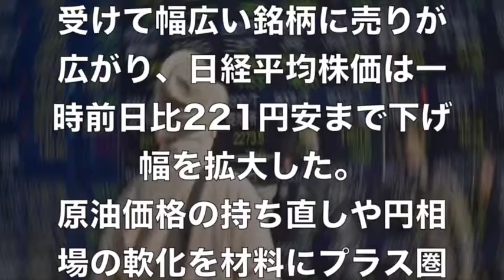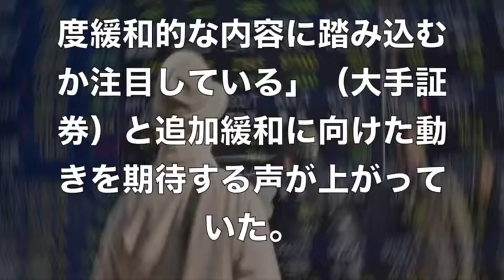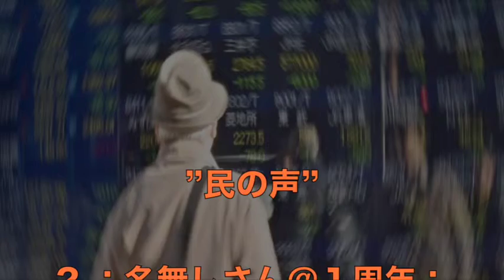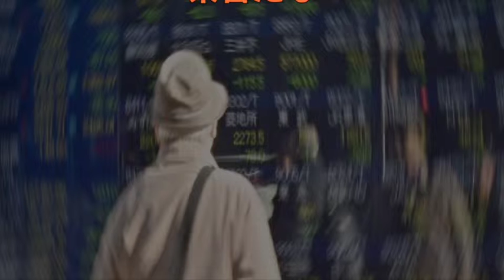【最新株式ニュース速報】日経平均、122円47銭安の1万7041円45銭で終了 方向感に乏しい値動き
【関連動画】
【日本の政治経済ニュース】

配信元 ありがとうございます。

【第1部】日銀金融政策決定会合の結果公表を29日に控え、方向感に乏しい値動きの中で個別材料が出た銘柄への売りが目立った。